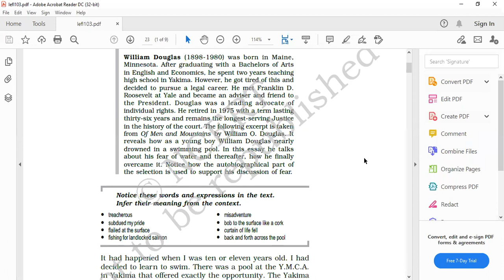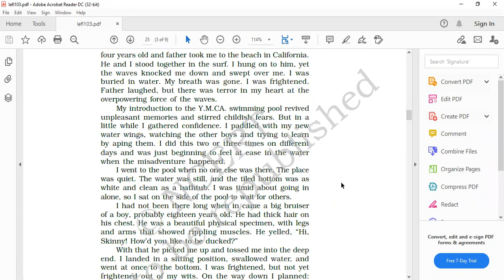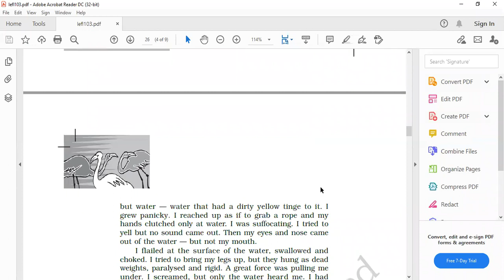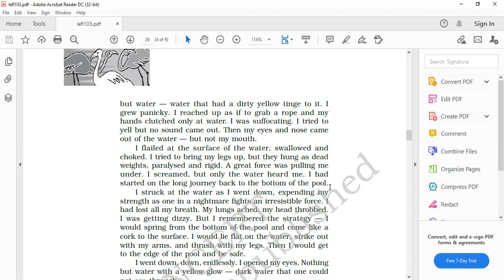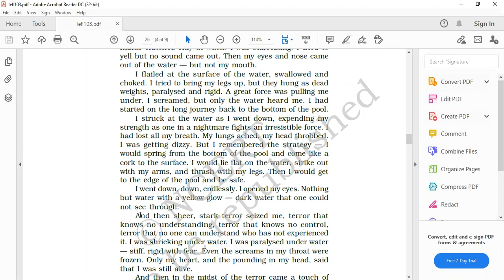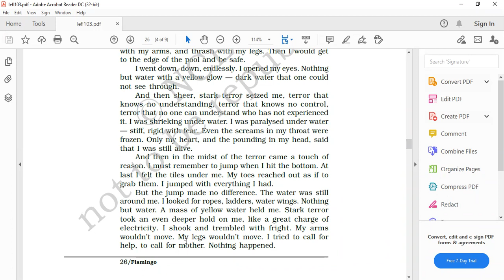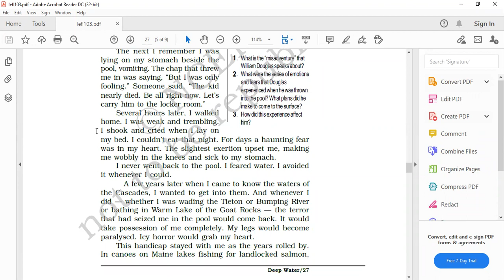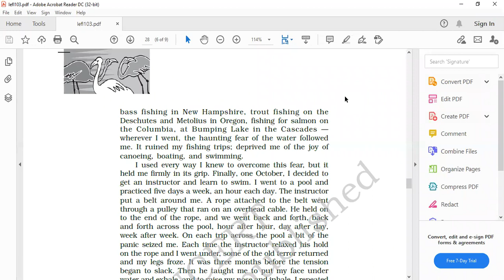CLASS XII -CH-3 DEEP WATER (8/6/21)